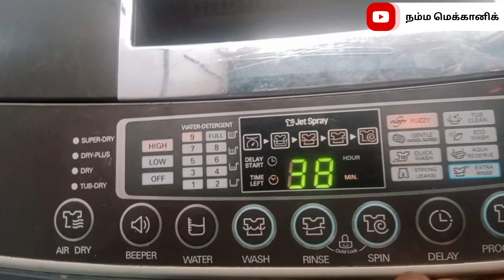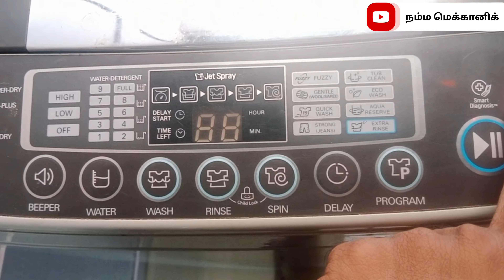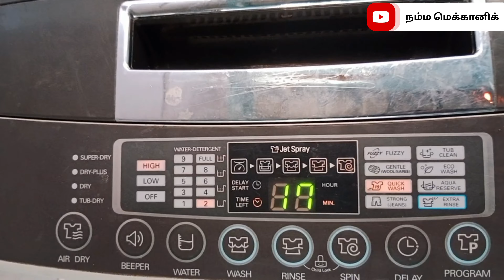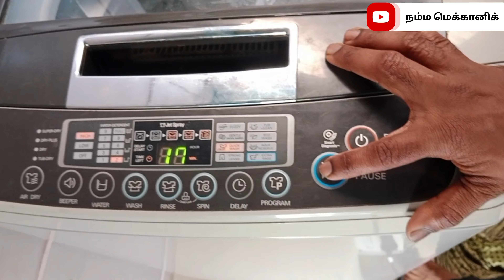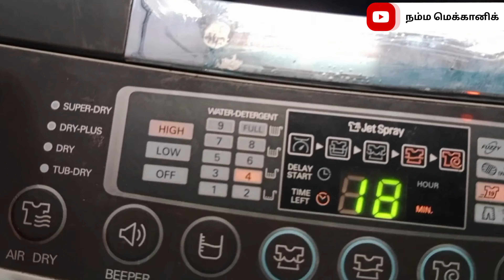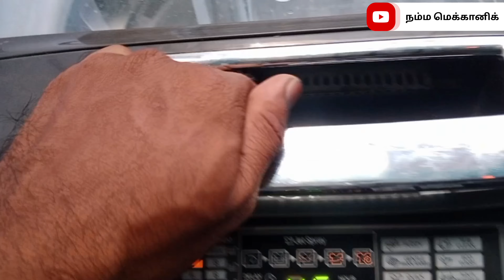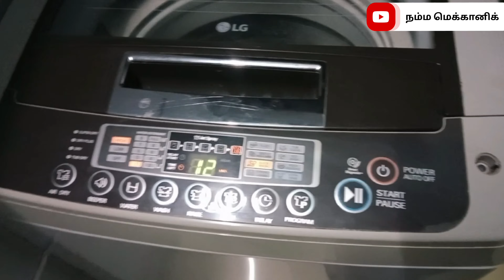lgwashingmachine PE error /basic problem for all machine#tamil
lgwashingmachine PE error /basic problem for all machine#tami#lg washing machine